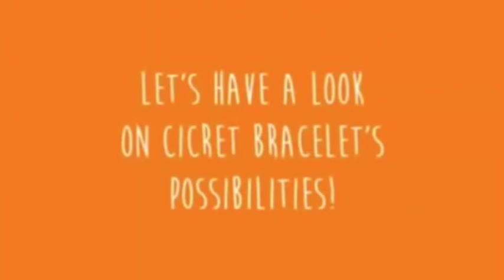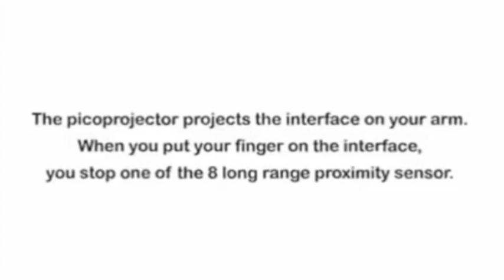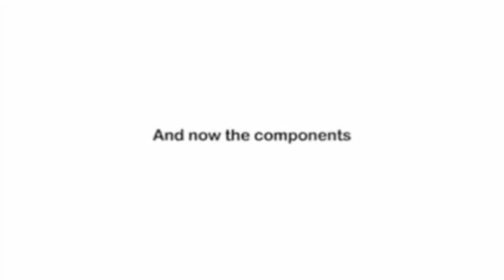HIGH TECH : The Cicret Bracelet, like a tablet…but on your skin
The Cicret Bracelet: Like a tablet...but on your skin